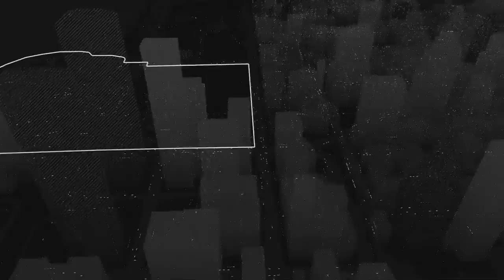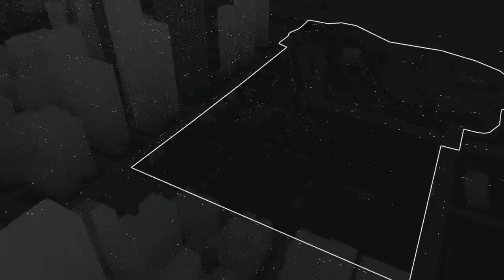(Türkçe) WatchDogs - Online Decryption - PS4